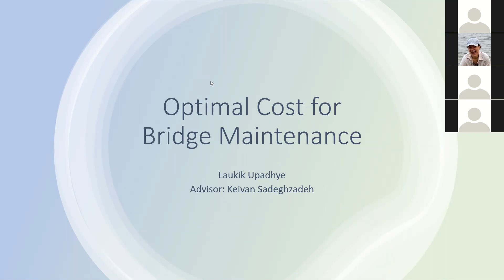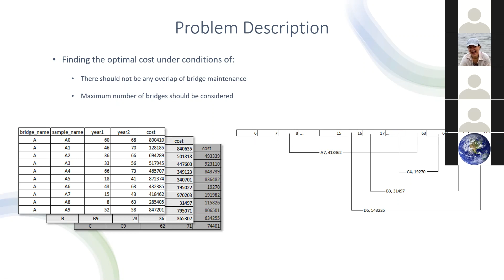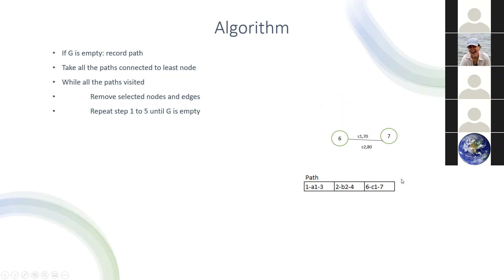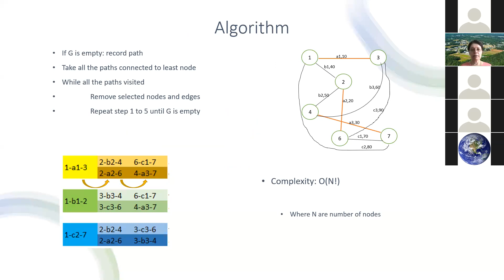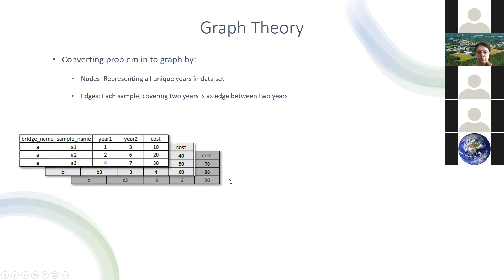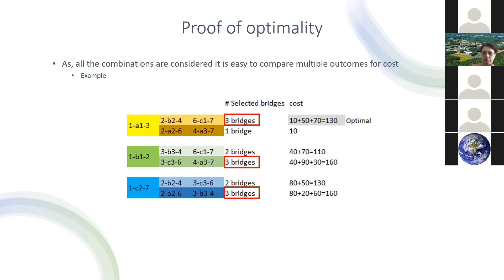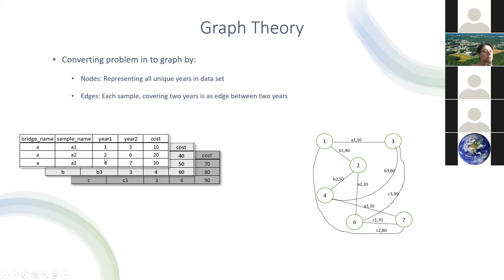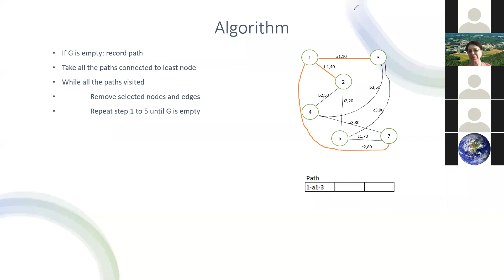2021 UMassD Capstone: Find most optimal cost for bridge maintenance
UMass Dartmouth Data Science Capstone
Laukik Upadhye (DSC master's project;
Advisor: Prof. Keivan Sadeghzadeh, Decision & Information Sciences)
Topic: Find most optimal cost for bridge maintenance